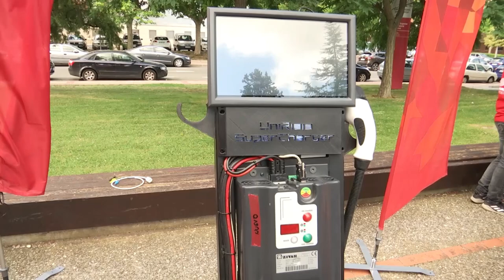UniRioja MotoStudent compite en el VI Certamen Internacional Motostudent con una moto eléctrica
El equipo UniRioja Motostudent -formado por estudiantes y profesores de la Escuela Técnica Superior de Ingeniería Industrial de la Universidad de La Rioja- ha presentado el nuevo prototipo de motocicleta eléctrica con el que compite del 15 al 18 de julio en el Certamen Internacional Motostudent que se disputa en el circuito Motorland de Alcañiz.

En 2021 más de una veintena de instituciones, entidades y empresas avalan el nuevo reto, que implica a 12 estudiantes y 3 profesores de la Escuela Técnica Superior de Ingeniería Industrial consiste en el desarrollo de un prototipo de motocicleta de competición impulsada por un motor eléctrico Brushless.

Esta será la cuarta participación y el tercer prototipo eléctrico que UniRioja Motostudent desarrollará para esta competición, que se disputa en la Ciudad del Motor (MotorLand) en Alcañiz (Teruel) entre el 15 y el 18 de julio. Contará con la participación de 50 equipos de 16 países de Europa (40), América (4), Asia (4) y África (2).

En las ediciones anteriores, UniRioja Motostudent logró resultados notables como un 2º Premio al Mejor Diseño y 8º puesto en carrera (2014) o el 1er Premio a la Mejor Innovación Tecnológica en 2016.

MotoStudent es la mayor competición internacional universitaria de motocicletas del mundo. En la última edición participaron 74 equipos de 17 países y 3 continentes, un 40% más que en la precedente de 2016.

Los colaboradores del equipo Unirioja Motostudent son: la Universidad de La Rioja, el Gobierno de La Rioja, Corblan Mecanizados y Moldes, Suministros Industriales Mayoral, Matricería LAM, Standard Profil, el Colegio de Ingenieros de Ingenieros Industriales de Aragón y La Rioja, Daniel Mateos, el Colegio Oficial de Ingenieros Técnicos Industriales de La Rioja, Vental, Carrocerías Maturana, Hidrografías Calo, BrutePower, Grupo Garzón, Bosonit, Toyota Japoauto, Electrónica de Luis, Soldadura Carlos Clavijo, Electricidad Rojo, ADN Race Parts, Pimer Montajes Eléctricos, Pyc Papel y Copia, EOLAS Print, Federación Riojana de Motociclismo, Academia Licka-till, y Autoescuela Ibáñez.

El equipo Unirioja Motostudent 2020 está formado por Alberto Falces, Javier Rico y Carlos Elvira, profesores de la Escuela Técnica Superior de Ingeniería Industrial; por los estudiantes Julio Sacristán Olarte, Juan Manuel Valoria, Sergio Peciña Marqueta, Andrés Maurel Mendizábal, Gabriel Ruiz Sáenz, Carlos Sanz Villaverde, Diego Rioja Vitoria, Miguel Herce Orio, Javier Rodríguez Elías, Ramón López Lorente, Miguel Ángel Ezquerro Ezquerro y Adrián Calleja Vázquez, el jefe del taller mecánico Daniel Mateos y el piloto Juan Pablo Hernández. También han colaborado en labores puntuales de apoyo al proyecto los profesores de la UR Manuel Mendíbil y José Ignacio Ruiz de Palacios.

El equipo está compuesto por estudiantes de los Grados en Ingeniería Electrónica Industrial y Automática, Ingeniería Mecánica e Ingeniería Eléctrica; así como estudiantes del Máster de Ingeniería Industrial. Esta diversidad supone una ventaja a la hora de abordar los problemas desde distintas perspectivas.